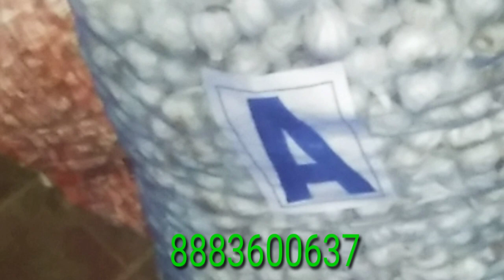garlic rate today vadugapatti poondu wholesale garlic business vadugai 2021-10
இந்த காணொளியில் இன்றைய வடுகப்பட்டி பூண்டு மார்க்கெட் விலை நிலவரம் மற்றும் மலைப்பூண்டு விலை நிலவரம் மற்றும் தரைப்பூண்டு பாம் பூண்டு விலை நிலவரங்கள் மற்றும் ஷீட்ஸ் பூண்டு விலை நிலவரங்கள் மற்றும் இமாச்சல பூண்டு விலை நிலவரம்
 போன்ற பல தகவல்களை பார்க்கலாம்